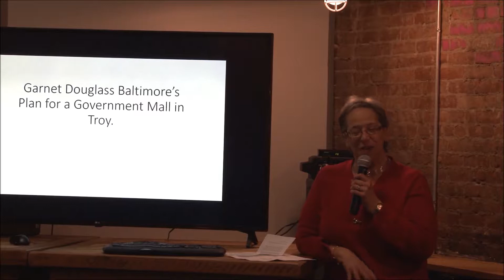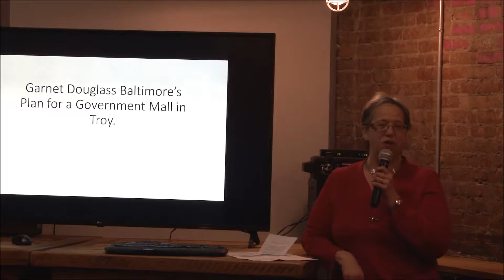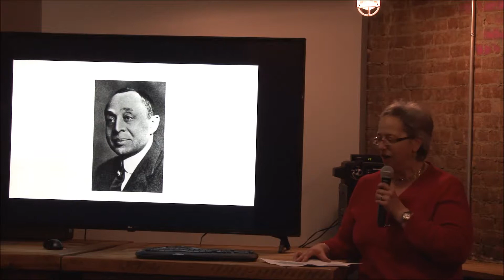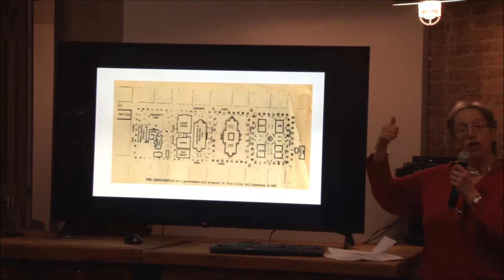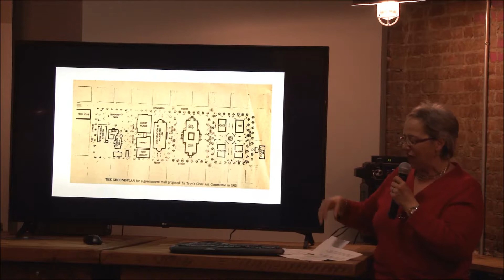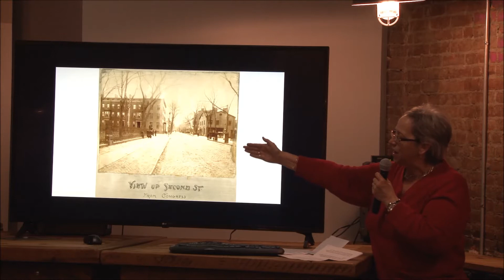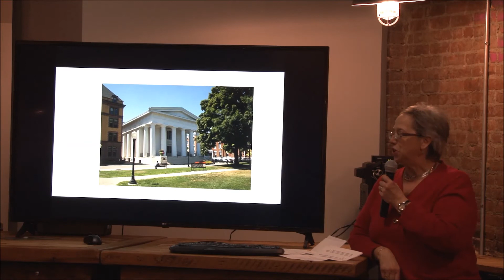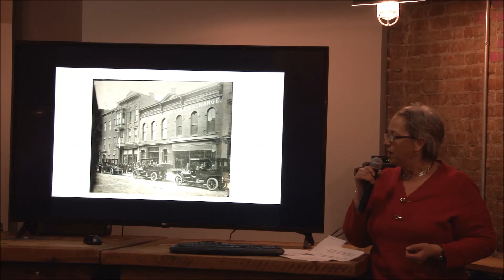Kathy Sheehan - Garnet Douglass Baltimore's 1913 Plan for Troy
Kathryn T. Sheehan is a native of Troy, New York. Her career at the Rensselaer County Historical Society began when she was a public history intern from SUNY Albany. As the Rensselaer County and Troy City Historian, Kathryn has researched and lectured on a number of Rensselaer County history topics and has presented her work on local radio and television as well as the History Channel, C-Span, Russian and Japanese Network television. She resides in Lansingburgh. When not working on history Kathryn can be found exploring the many cemeteries in Rensselaer County or doing photography for her new book due out in 2018: Architecture Worth Saving in Rensselaer County: Revisited 50 Years Later.